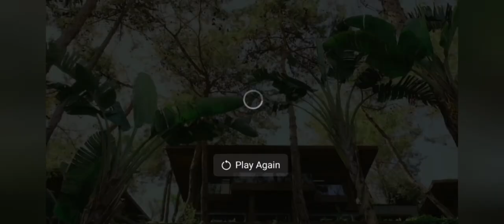Angel’s Marmaris Hotel | Family Hotel in Turkey | Summer Holiday in Turkey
Angel’s Marmaris Hotel Beach Resort
Your top destination for a memorable experience while relaxing with uninterrupted views of the Aegean Sea. @AngelsMarmarisHotels
Türk misafirperverliğini tutku ve bağlılıkla sunan, Angel’s Marmaris Otel’e hoş geldiniz. Angel’s Marmaris, doğanın nefes kesen büyüleyici zarifliği eşliğinde yaşanan en lüks tecrübenin ve kaliteli hizmetin markasıdır.

This video is made for EDUCATION PURPOSES ONLY in its purity (This video is associated with the company or products mentioned on the video)
✔ Video clips, photos, and music in their possession